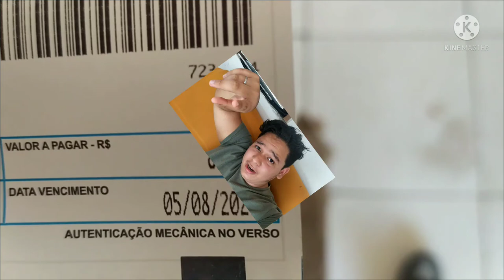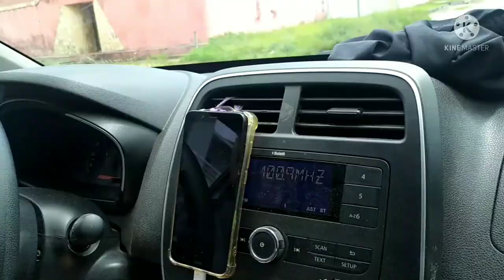LEVAMOS O MEU SOBRINHO (LEVY) PRA CONHECER A PRAIA| Edson Junior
Neste vídeo você irá ver um vlog do meu dia a dia, onde eu e minha família vamos a praia.